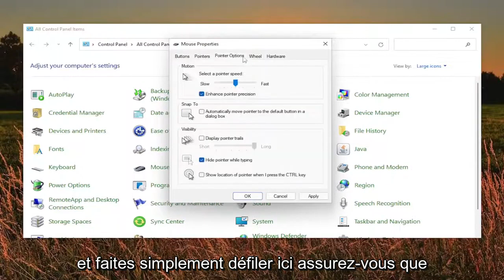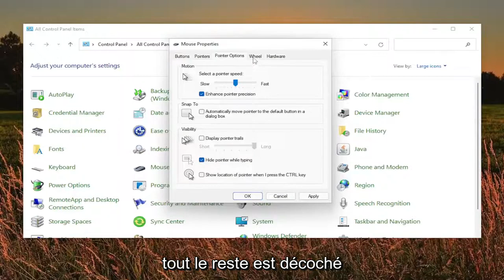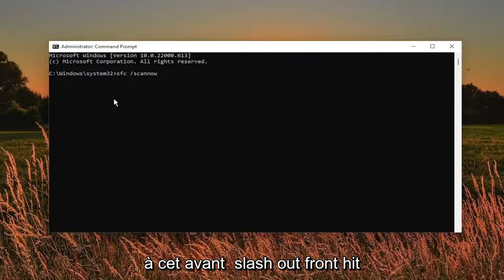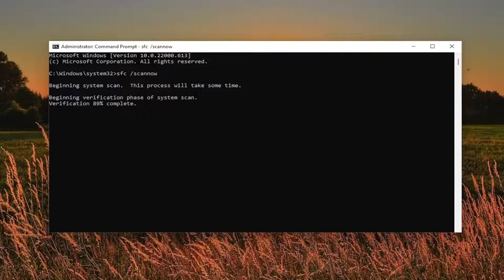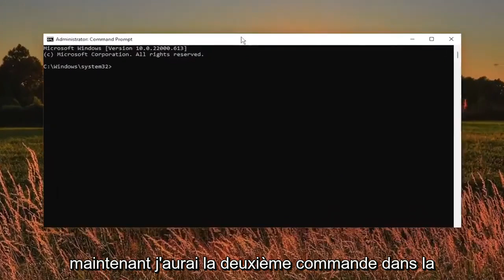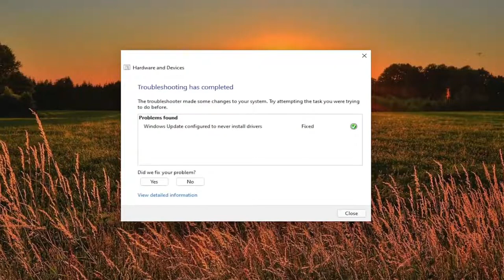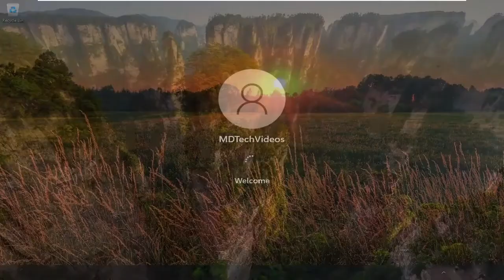Le pointeur de la souris continue de clignoter sous Windows 11/10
Le pointeur de la souris continue de clignoter sur Windows 11 FIX [Tutoriel]

Commandes utilisées :
sfc /scannow

Le pointeur de la souris clignote-t-il trop dans votre nouveau Windows 11 ? Une poignée d'utilisateurs ont signalé avoir rencontré un type de problème similaire sur leur système et il est évident qu'il se produit après la mise à niveau vers Windows 11. Ce problème ne se produit que de temps en temps et il existe des solutions rapides que vous pouvez utiliser pour résoudre ce problème.

Sur le nouveau système d'exploitation, les utilisateurs ont rencontré un problème où la souris ou le pointeur continue de clignoter à l'écran. Ce problème peut généralement être associé aux pilotes d'affichage ou de souris installés sur votre ordinateur. Selon les rapports des utilisateurs, le problème n'apparaît que sur les machines Windows 11 car le pointeur fonctionnait très bien sur le système d'exploitation précédent. Cela peut parfois arriver lorsque vos pilotes se détériorent pendant la phase de mise à niveau et qu'il vous suffit de les réinstaller pour résoudre le problème. Cependant, quelle que soit la cause du problème, nous vous montrerons comment le résoudre dans ce didacticiel assez facilement, alors suivez simplement.

Problèmes abordés dans ce tutoriel :
le pointeur de la souris clignote
pointeur de la souris qui clignote windows 10
pointeur de la souris qui clignote windows 11
le pointeur de la souris clignote lors du déplacement
pointeur de la souris scintillement chargement
pointeur de la souris clignotant windows 10
problème de clignotement du pointeur de la souris windows 11
le pointeur de la souris clignote et ne répond pas
pointeur de la souris ordinateur scintillant

Certains utilisateurs de Windows 11/10 se plaignent que le pointeur de la souris a commencé à clignoter tandis que d'autres soulignent que l'ordinateur se bloque simultanément avec le scintillement du pointeur. Dans cet article, nous vous montrerons comment résoudre le problème.